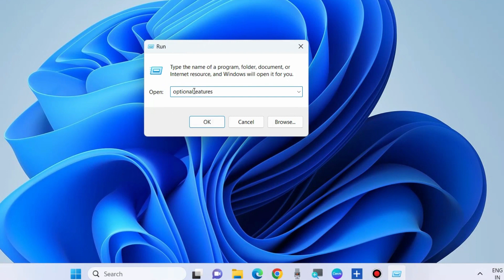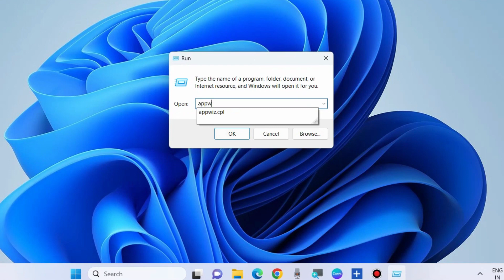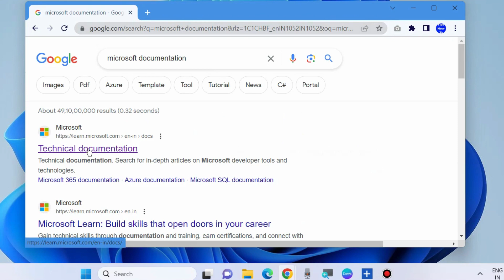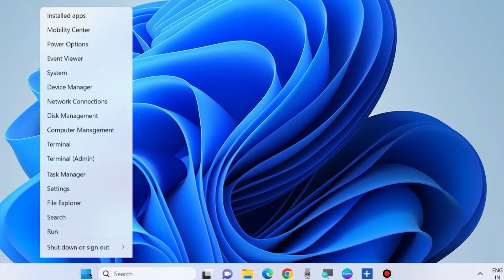Application Was Unable to Start Correctly Error code 0xc00007b in Windows 11 / 10 Fixed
How to Fix Error 0xc00007b Application Was Unable to Start Correctly in Windows 11 / 10